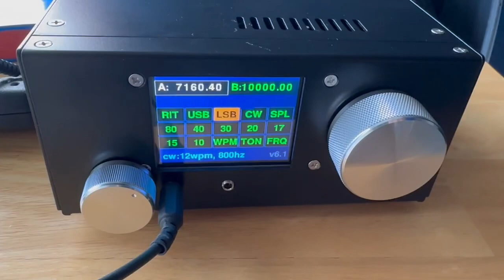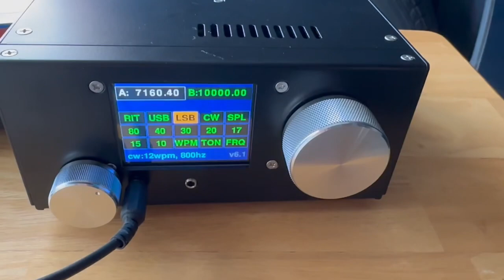First night out with the Micro Bitx - ubitx V6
Tried out my new Micro Bitx tonight.  I was pleasantly surprised. Audio was good, not like a big rig but very good.  It puts out about 7.5 watts and I made a few contacts with some POTA operators